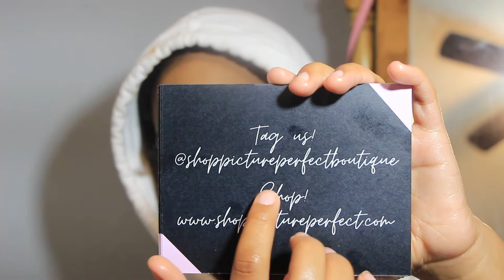ASMR Rate the Triggers & Ramble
I'm Back!! Did you miss me?

In today's video I do a series of triggers, and you can either rate them in your head or in the comments, whichever you prefer! Below are some timestamps!

TRIGGER WARNING: Today's video includes spraying sounds and gum chewing! If you are sensitive to these sounds, I recommend you stop watching around the 16 minute mark!

TIMESTAMPS:
00:00 Intro
1:12 Lotion Triggers
4:50 Thank You Card Triggers
8:21 Sticker Triggers/Personal Attention
12:01 Shea Butter Triggers
16:18 Body Mist Triggers
17:45 Gum Chewing

*Gum chewing continues until the end of the video!